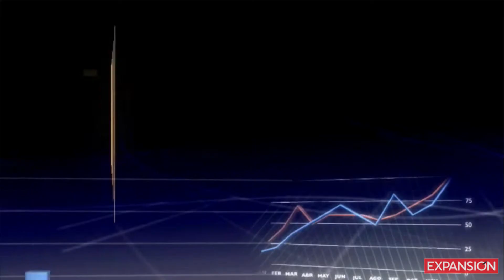¿Qué Afore cobraría mayor comisión por otorgar mayores rendimientos?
La lista presenta las Afores que mayores rendimientos en los últimos 5 años y los últimos 12 meses. El SAR promete ampliar las opciones de inversión de los fondos para incrementar rendimientos.